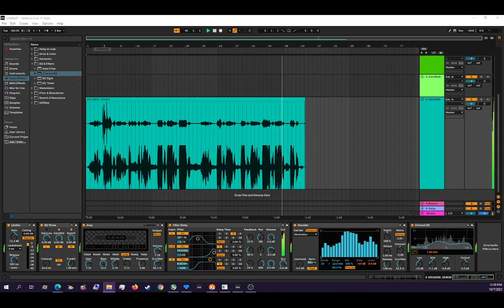Yeah! Droppin Hot Pataytas Lahk Flahs